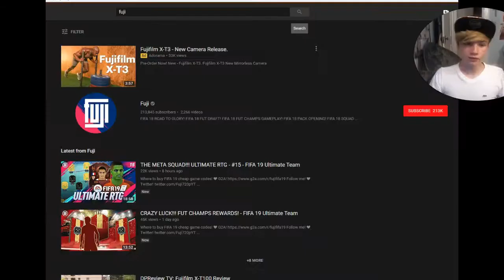RAINBOW 6 YEET!